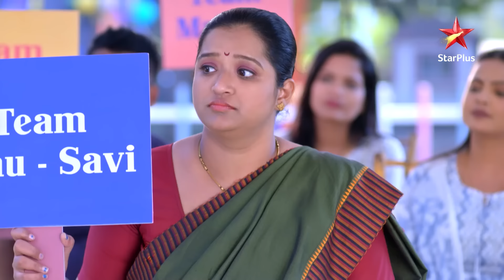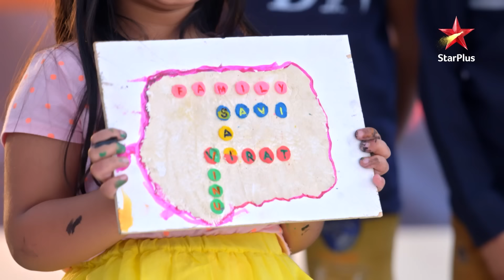Virat grows anxious! | S1 | Ep.741 | Ghum Hai Kisikey Pyaar Meiin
Episode 741